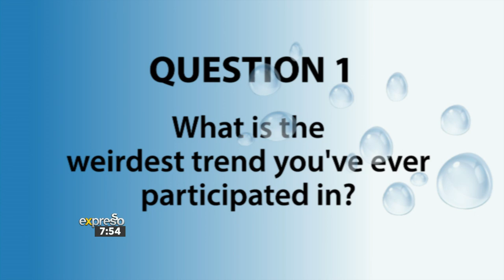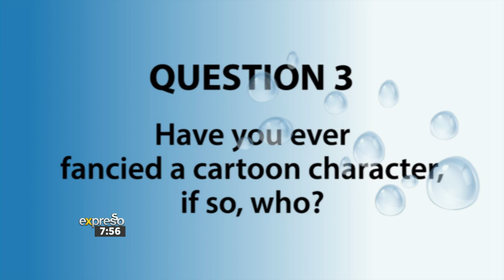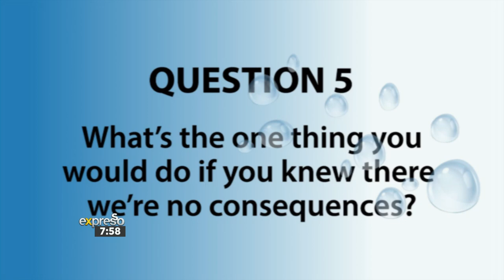Sip Or Spill With Bongeziwe Mabandla